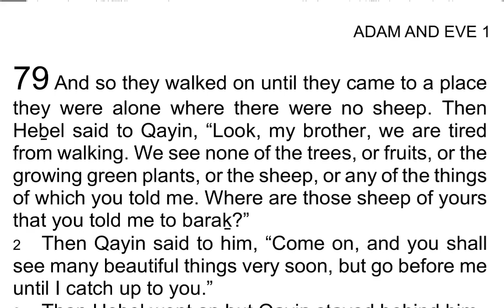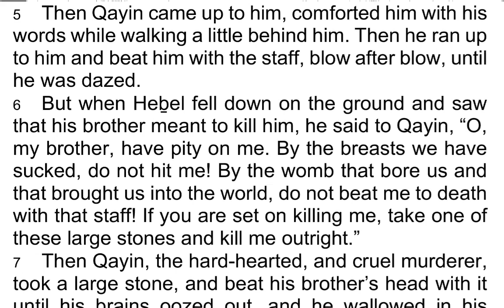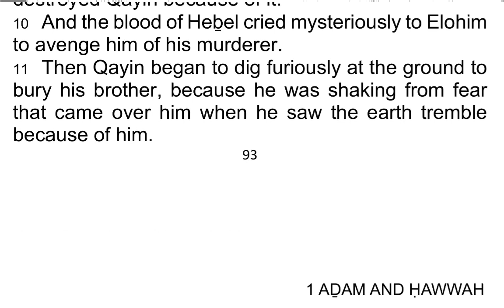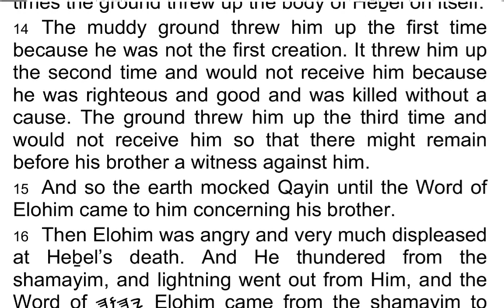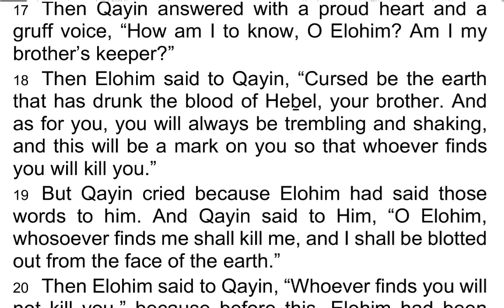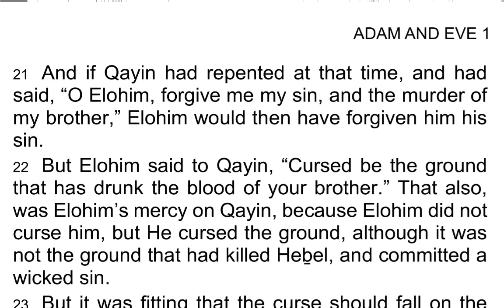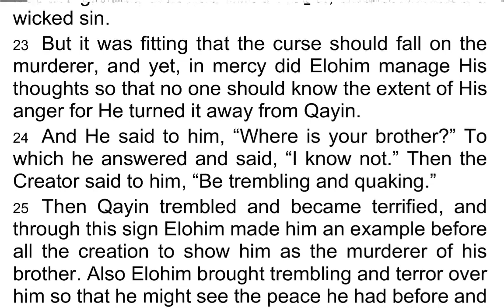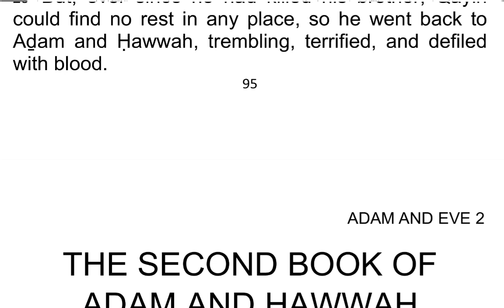The 1st Book of AḎAM & ḤAWWAH / Adam & Eve 79 - I Read My Scriptures! ❤️ 📖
Today's Reading:
1 And so they walked on until they came to a place they were alone where there were no sheep. Then Heḇel said to Qayin, “Look, my brother, we are tired from walking. We see none of the trees, or fruits, or the growing green plants, or the sheep, or any of the things of which you told me. Where are those sheep of yours that you told me to baraḵ?”

2 Then Qayin said to him, “Come on, and you shall see many beautiful things very soon, but go before me until I catch up to you.”

3 Then Heḇel went on but Qayin stayed behind him.

4 And Heḇel was innocently walking, without suspecting any craftiness, not thinking that his brother would kill him.

5 Then Qayin came up to him, comforted him with his words while walking a little behind him. Then he ran up to him and beat him with the staff, blow after blow, until he was dazed.

6 But when Heḇel fell down on the ground and saw that his brother meant to kill him, he said to Qayin, “O, my brother, have pity on me. By the breasts we have sucked, do not hit me! By the womb that bore us and that brought us into the world, do not beat me to death with that staff! If you are set on killing me, take one of these large stones and kill me outright.”

7 Then Qayin, the hard-hearted, and cruel murderer, took a large stone, and beat his brother’s head with it until his brains oozed out, and he wallowed in his blood, before him.

8 And Qayin was not sorry for what he had done.

9 But when the blood of righteous Heḇel fell on the earth, it trembled as it drank his blood, and would have destroyed Qayin because of it.

10 And the blood of Heḇel cried mysteriously to Elohim to avenge him of his murderer.

11 Then Qayin began to dig furiously at the ground to bury his brother, because he was shaking from fear that came over him when he saw the earth tremble because of him.

12 He then threw his brother into the hole he made, and covered him with dust. But the ground would not receive him and it threw him up at once.

13 Again Qayin dug the ground and covered his brother in it, but again the ground threw him up. Three times the ground threw up the body of Heḇel on itself.

14 The muddy ground threw him up the first time because he was not the first creation. It threw him up the second time and would not receive him because he was righteous and good and was killed without a cause. The ground threw him up the third time and would not receive him so that there might remain before his brother a witness against him.

15 And so the earth mocked Qayin until the Word of Elohim came to him concerning his brother.

16 Then Elohim was angry and very much displeased at Heḇel’s death. And He thundered from the shamayim, and lightning went out from Him, and the Word of 𐤉𐤄𐤅𐤄 Elohim came from the shamayim to Qayin, and said to him, “Where is Heḇel, your brother?”

17 Then Qayin answered with a proud heart and a gruff voice, “How am I to know, O Elohim? Am I my brother’s keeper?”

18 Then Elohim said to Qayin, “Cursed be the earth that has drunk the blood of Heḇel, your brother. And as for you, you will always be trembling and shaking, and this will be a mark on you so that whoever finds you will kill you.”

19 But Qayin cried because Elohim had said those words to him. And Qayin said to Him, “O Elohim, whosoever finds me shall kill me, and I shall be blotted out from the face of the earth.”

20 Then Elohim said to Qayin, “Whoever finds you will not kill you,” because before this, Elohim had been saying to Qayin, “I shall put seven punishments on anyone that kills Qayin.” For the Word of Elohim to Qayin was, “Where is your brother?” Elohim said it in mercy to him, to try and make him repent.

21 And if Qayin had repented at that time, and had said, “O Elohim, forgive me my sin, and the murder of my brother,” Elohim would then have forgiven him his sin.